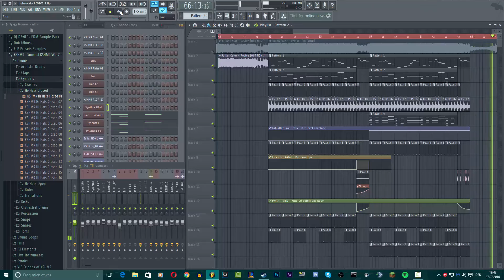Julian Calor - Revive (DROP REMAKE) + Free FLP [FL Studio 12]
Hey guys!
Today I decided to make a drop remake of this amazing tune.
Work time: ~2h